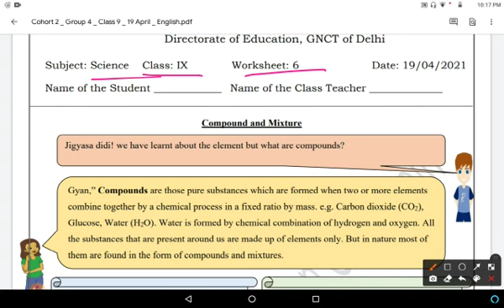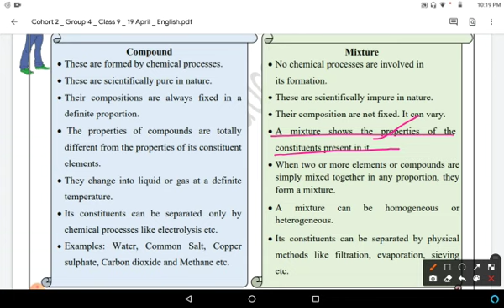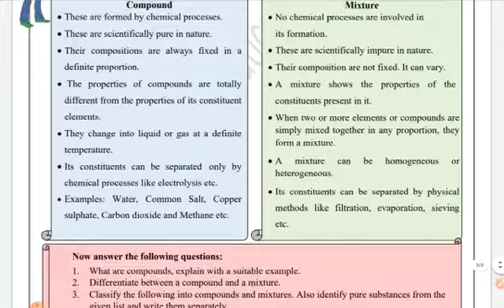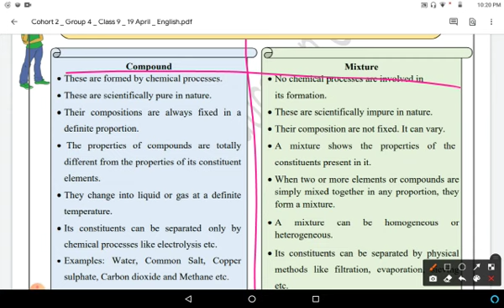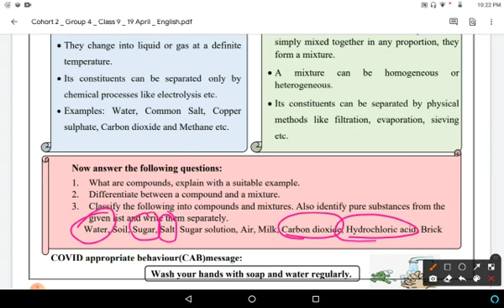Class 9 Science Worksheet 6 ll 19 April 2021 ll English Medium ll Monday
doe Science Worksheet 6, Class 9 in english medium..Class 9 Science Worksheet 6 in english..in easy and simple way.. Monday 19/4/21